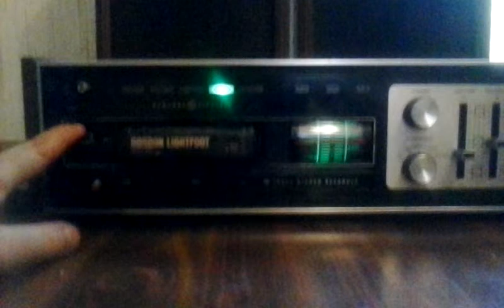Gordon Lightfoot 8 Track Tape Gord's Gold Double album